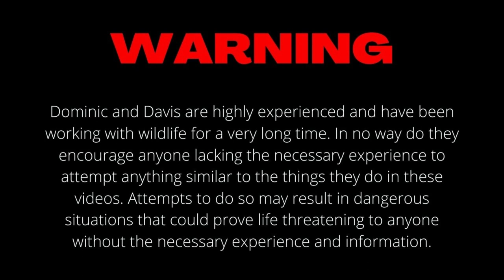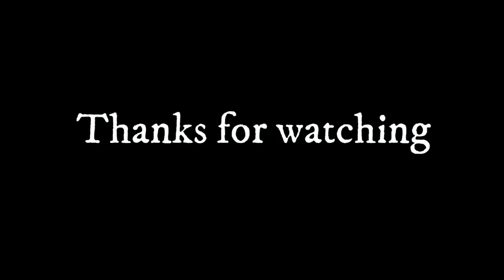GORGEOUS Plain-bellies! Herping 2021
Hey guys! (sorry for the late description) In today's video, I found what until just recently I thought were the last snakes of the year. This includes some of the most gorgeous erythrogasters I've ever found! Enjoy!

Check us out on Instagram at louisiana_herps
If you want to see my photos check me out
If you want to see Davis's photos check him out